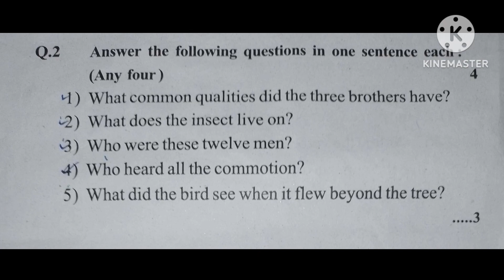5th Std English First Semester Exam Model Paper/ Terminal Exam Paper